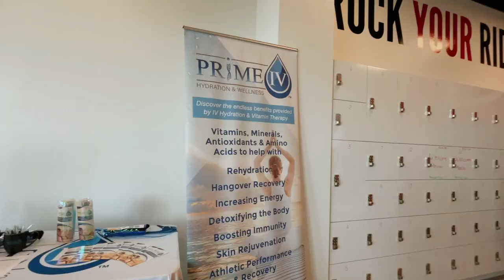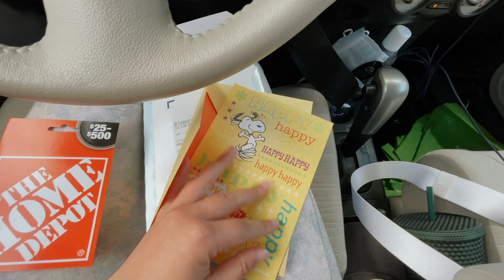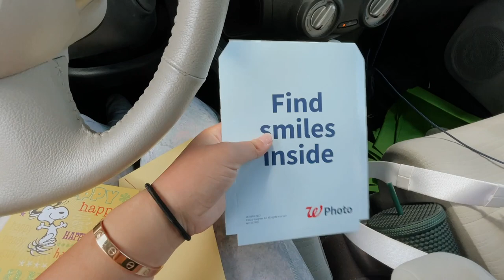VLOG: acaí bowls, stranger things cyclebar ride + tiny cheese its!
✩ VLOG: acací bowls, stranger things cyclebar ride + tiny cheese its! These are a few days in my life. I share some part of my Cyclebar ride, we go to the best acaí bowl place, and I finish getting a Birthday present ready for a party tonight. Overall a casual day in the life vlog.